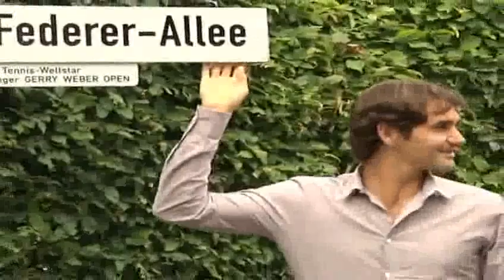Dedication of Roger Federer Alley in Halle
Roger Federer gets his own street in Halle.